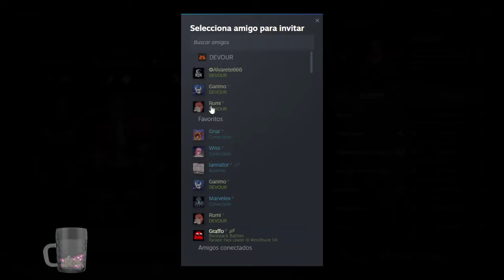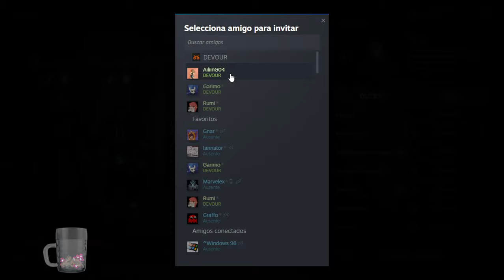Torneo de emotes (Still Ronda 2): Fine vs. Festejo vs. Enojado - Devour